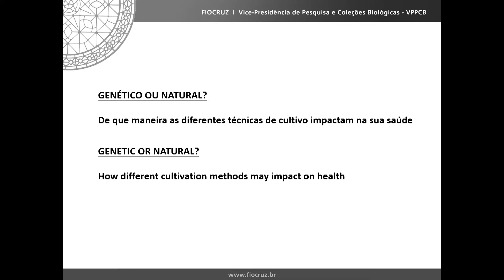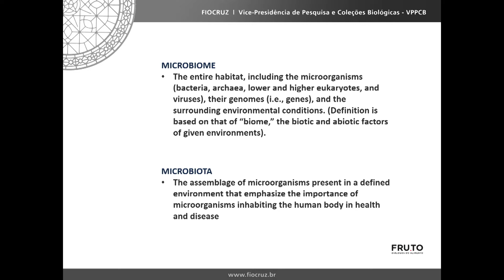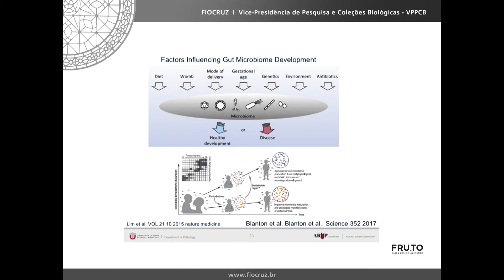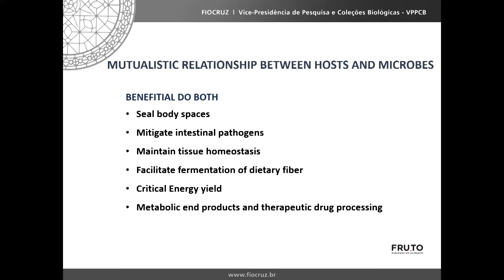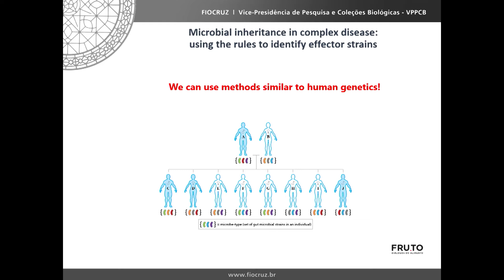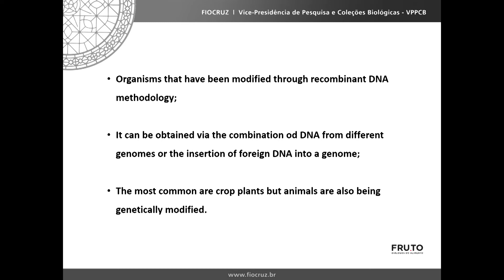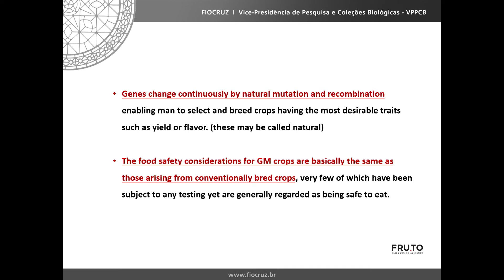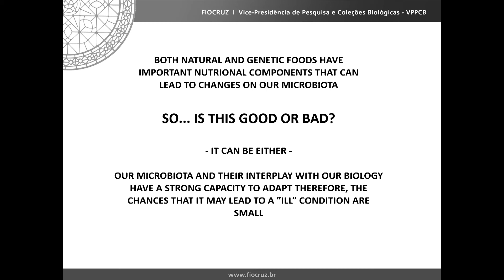GENÉTICO OU NATURAL? - Rodrigo Corrêa-Oliveira | FRUTO 2018.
▲Rodrigo Corrêa-Oliveira, é graduado em biologia pela Universidade Federal de Minas Gerais, mestre em bioquímica pela mesma instituição e Ph.D. em imunologia pela Johns Hopkins University. (EUA). Grande parte do seu trabalho foi dedicada à compreensão da resposta imune à infecção por Schistosoma mansoni, tanto em modelos experimentais quanto em seres humanos. Em 1986, ingressou em primeiro lugar por concurso público no Centro de Pesquisas René Rachou, CPqRR, Fundação Oswaldo Cruz, FIOCRUZ, em Belo Horizonte, sendo, atualmente, pesquisador titular e chefe do laboratório de Imunologia Celular e Molecular. Se dedica a estudos de mecanismos de regulação da resposta imunitária, de resistência a infecção/reinfecção e identificação de antígenos com potencial para utilização como vacinas contra a infecção pelo S. mansoni. Além de estudos sobre os mecanismos da resposta imune no desenvolvimento de resistência, seus interesses incluem diferentes formas clínicas de doenças e vacinas, nutrição, socioeconômico e comportamento, educação em saúde, genética populacional e posicionamento geográfico e informações que evoluíram para um multiprograma institucional.

Genético ou Natural?
De que maneira as diferentes técnicas de cultivo impactam na sua saúde

Transmissão: Msolution